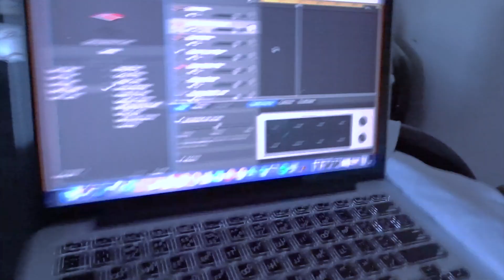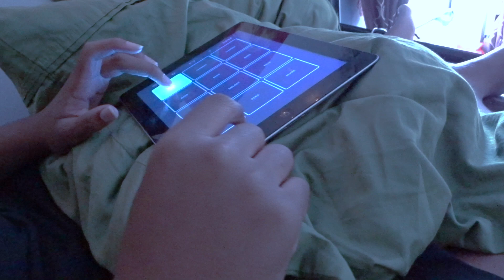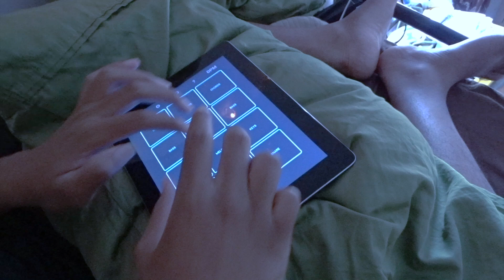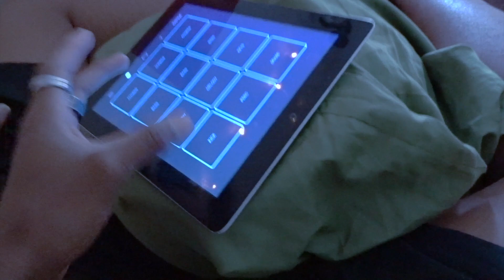How my bro did a track